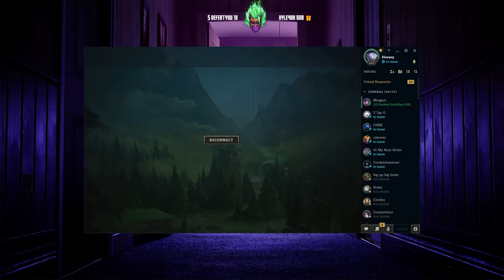HORSEY2G DAILYS IS FINALLY HERE !!!